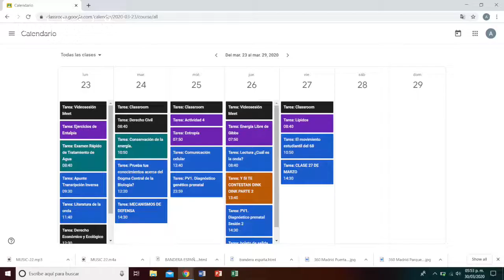Alejandro González te cuenta su experiencia durante las clases en línea en el Colegio Indoamericano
Un estudiante te cuenta su experiencia durante las clases en línea del INDO.